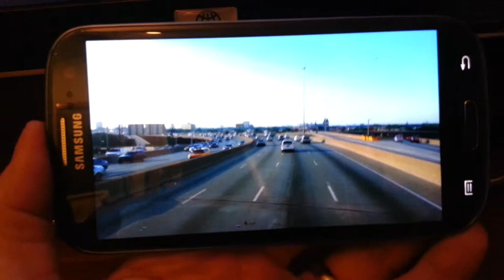Samsung Galaxy S III Video Mirroring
This is a short demo of the Galaxy S III doing video mirroring to a monitor using the Samsung HDMI adapter attached to a standard MHL adapter. It is mirroring in 720p.